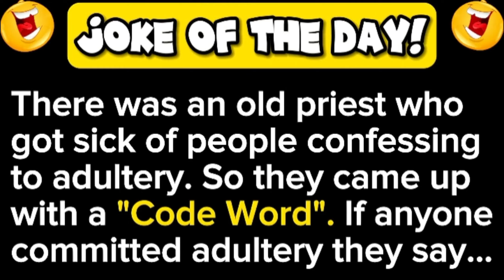🤣 DIRTY JOKE! - There was an old priest who got sick of all the… | Funny Jokes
🤣 DIRTY JOKE! -A man escapes from prison where he has been for… | Funny Jokes